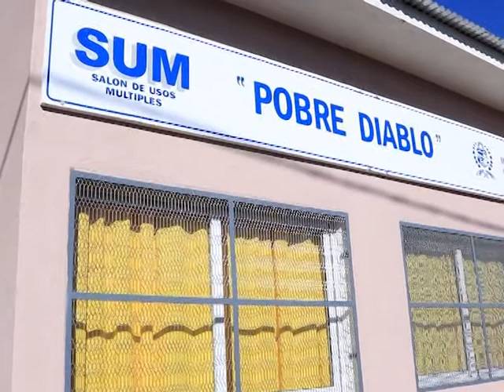OTRA PROMESA CUMPLIDA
Durante el acto de inauguración del salón de usos múltiples de "Pobre Diablo". En la oportunidad, dialogaron con los medios el Senador Provincial Mauricio Sat y el Secretario de Gobierno Gustavo Perret